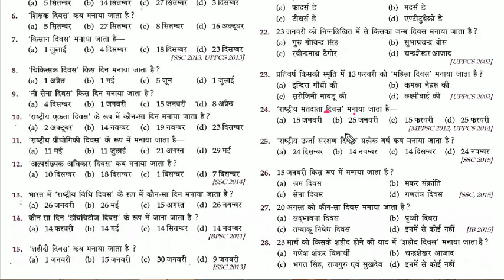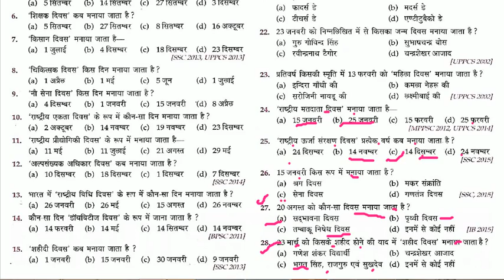राष्ट्रीय दिवस PART:-1 LUCENT OBJECTIVE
Hi
आज हमलोग राष्ट्रिय दिवस के बारें में जानेंगे ये part -1 है बहुत जल्द इसके आगे का विडियो उपलोड कर दिया जायेगा ||